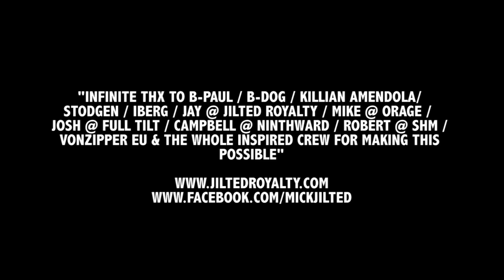Show Business || Mick Comte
The style legend came back to film this one with BMile.  might've been a while since he still skied but damn that swag hasn't gone anywhere, he still there.  Check out Mick's "Where Are They Now" at